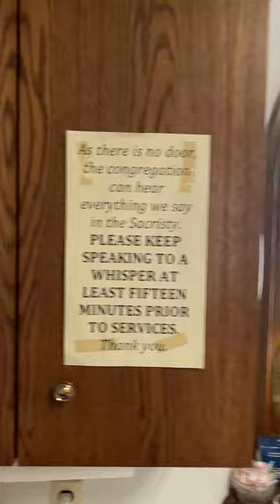Tour of St. John’s Stained Glass Windows - Stone Church